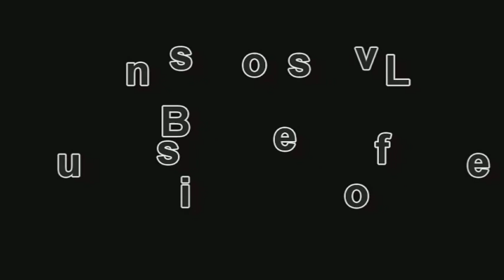Andre Quintela -Business of Love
Choreographer and performer: Andre Quintela